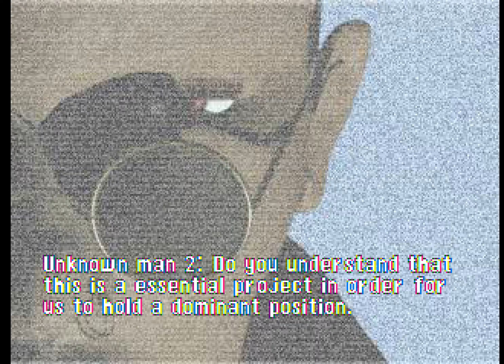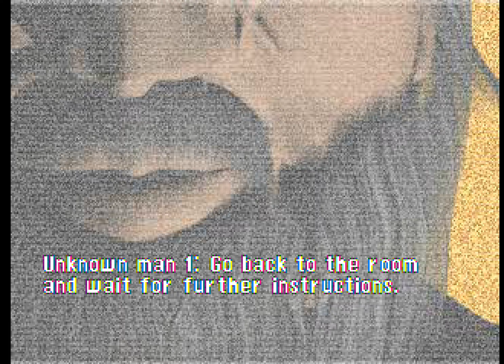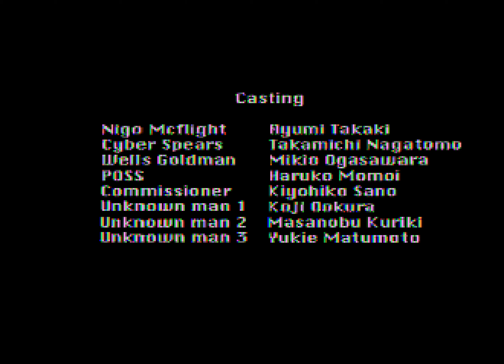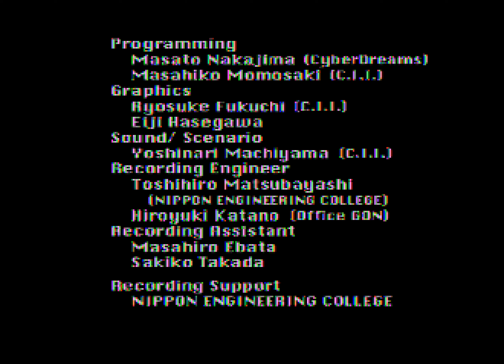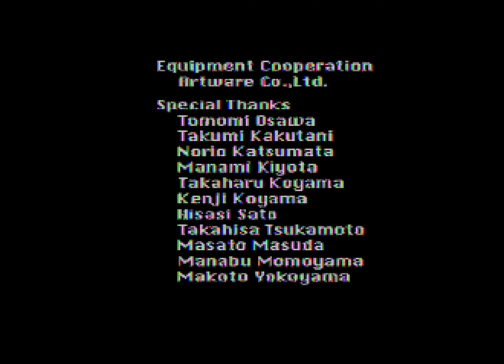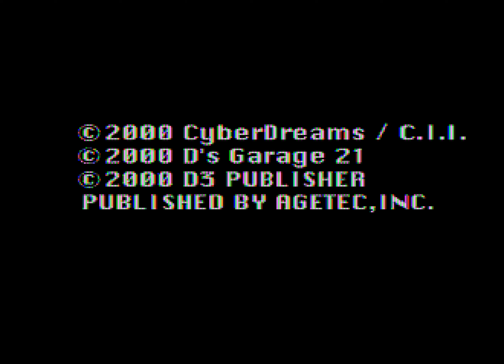Shooter: Space Shot (2000 - PlayStation) - Longplay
- Desenvolvedor: C.I.I.
- Publicador:

JP: D3 Publisher
NA: A1 Games/Agetec

- Data de lançamento:

JP: 03/08/2000
NA: 01/01/2001